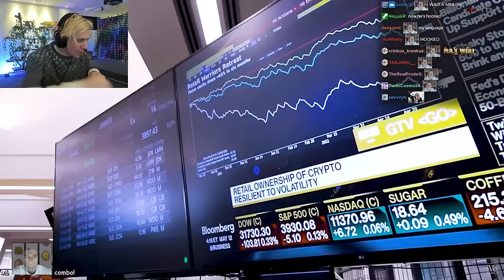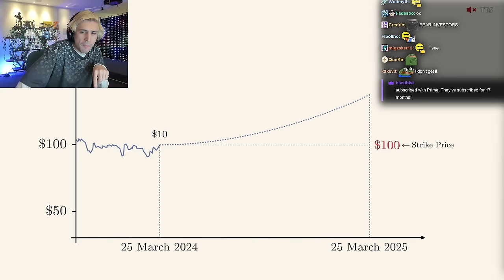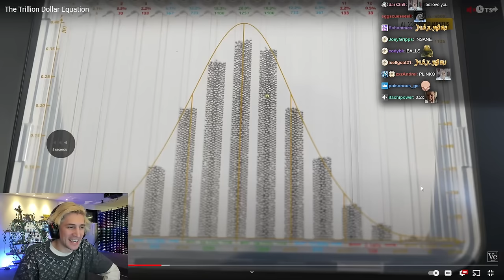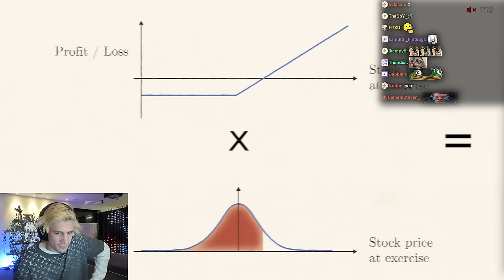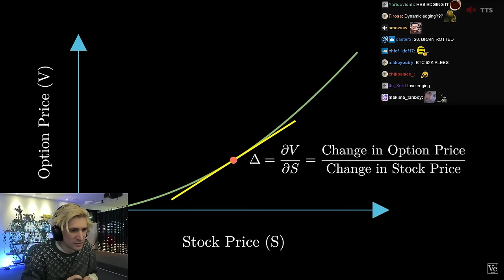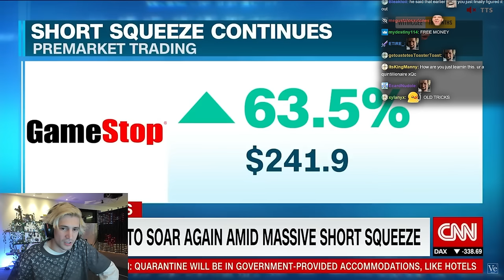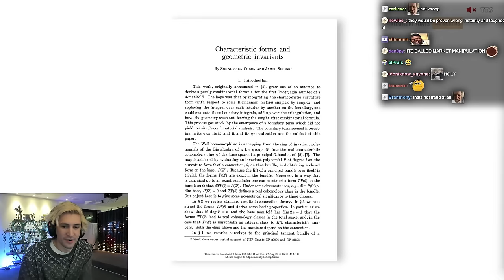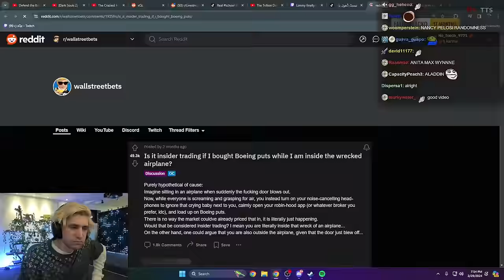The Trillion Dollar Equation | xQc Reacts to Veritasium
Streaming every day on Twitch and Kick!